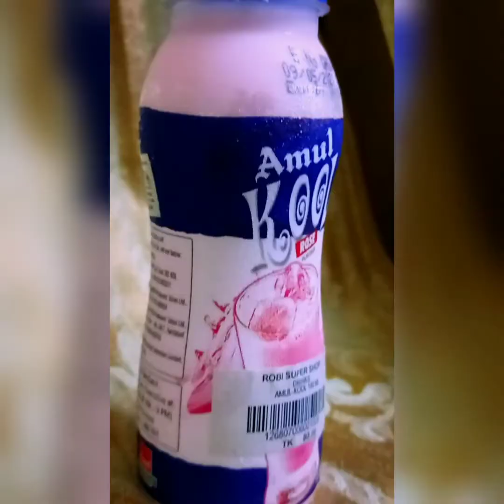Amul Kool || Rose flavour || review by Onis creation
Amul Kool- Rose flavour
200 ml

hope you like the full video.
Share your experience with us.